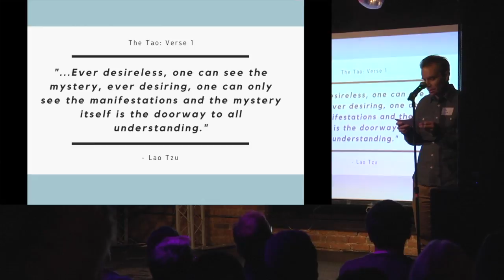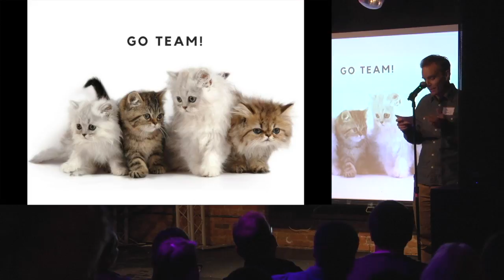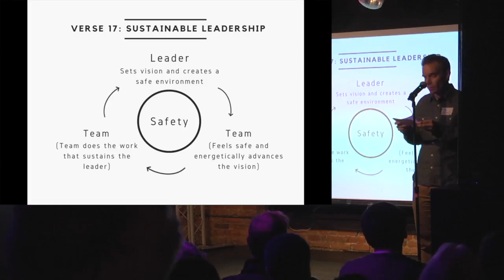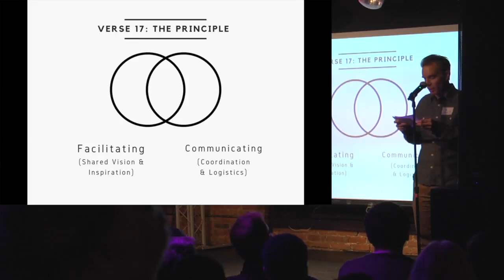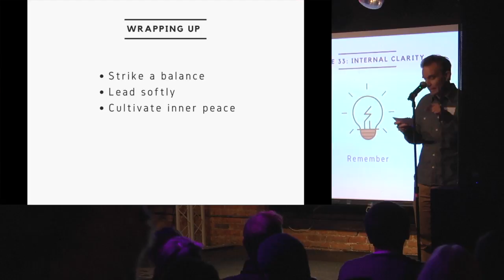Ignite UX Michigan 2018 - Ancient wisdom for developing UX leadership - Ben Howell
Ways a young UX practitioner recently applied the Tao te ching to encourage design thinking and collaboration in cross-functional team work.